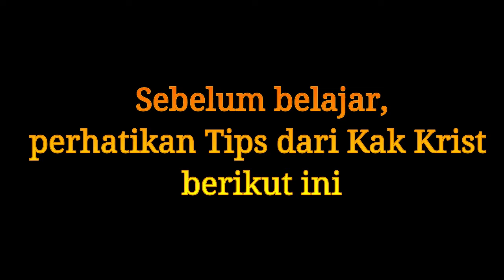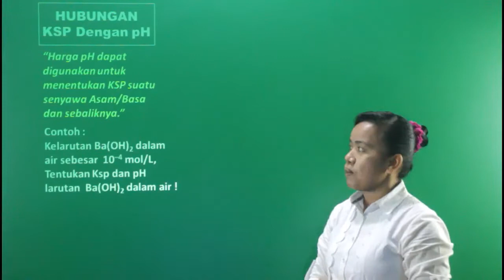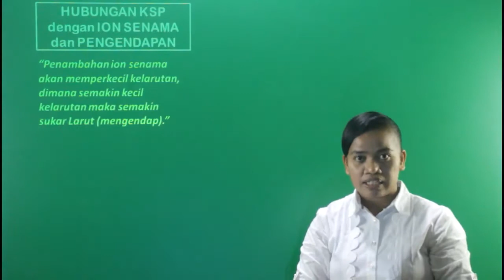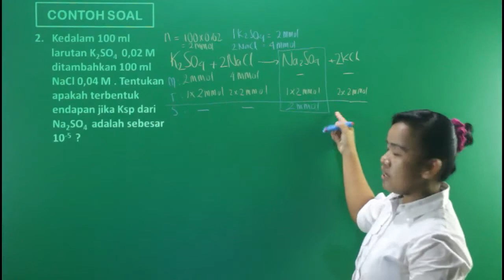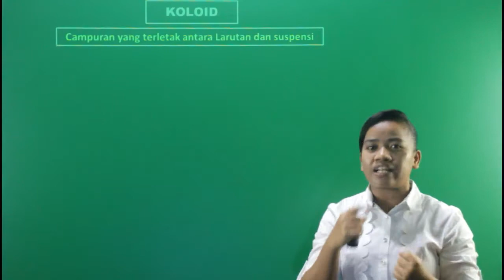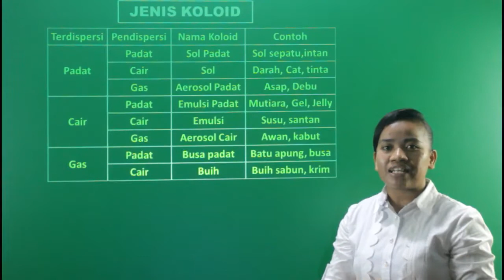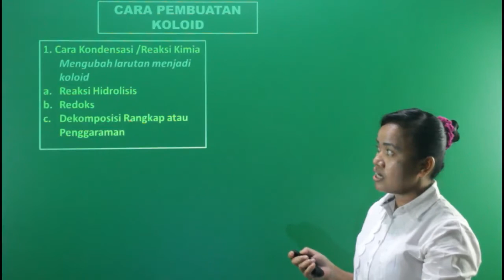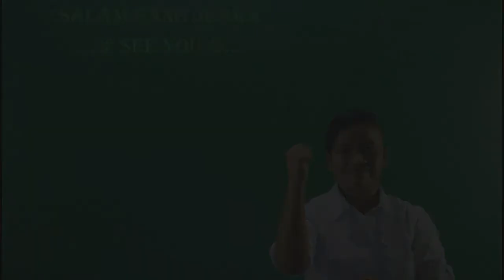Kimia Kelas 11 Bab KSP & Koloid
Ikuti Program Persiapan UAS Semester 2 di Quantum Research. Kelas dan Konsul via online dengan Pengajar-pengajar yang membuat belajar jadi mudah dan menyenangkan, untuk meraih Nilai UAS 100...

Yang akan kamu dapat dari program ini :
1. Tergabung dalam grup Line Quantum Research dan bisa berdiskusi dengan Kakak-kakak pengajar yang kece-kece.
2. Mendapatkan pembahasan soal-soal yang diberikan di akhir video beserta tips & triknya
3. Mendapatkan Ringkasan Materi yang OK punya, yang membuat pembelajaran semakin mudah dan menyenangkan.

KUOTA TERBATAS. Jika sudah penuh, kami akan tutup.
Pendaftaran FREE, dengan syarat cukup posting Poster yang ada di Instagram Quantum research di wall IG kamu masing-masing, dan kirim SS-nya ke contact person yang ada di poster untuk verifikasi.

poster bisa kamu lihat di IG Quantum Research Official @ qr.kebayoran

Salam Sang Juara...